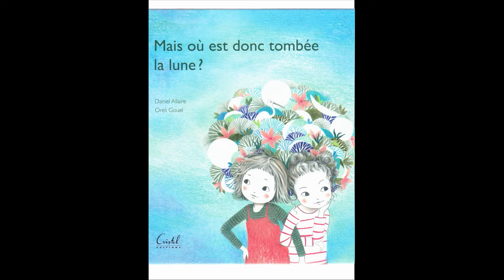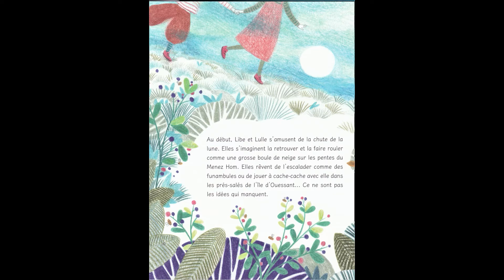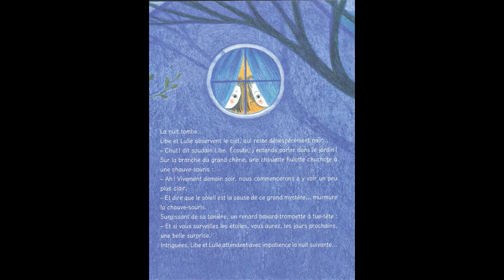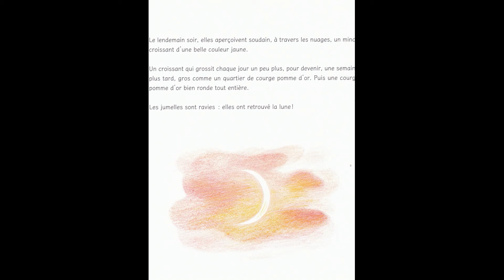Где спряталась Луна? (французская сказка)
Где спряталась Луна? (французская сказка) Ou est tombée la Lune?Голос и музыка Вероника Кузьмина Рэбо, voix off et la musique originale de Veronika Kuzmina Raibaut